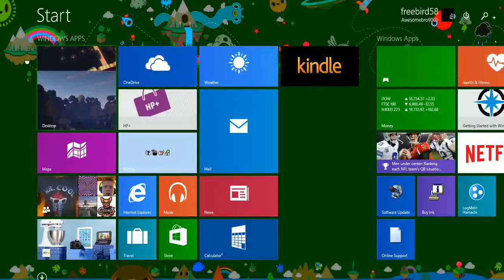BONUS PART 3!!!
Here is the video I recorded!
I wasn't able to record part 1 and 2 because the software wasn't working!